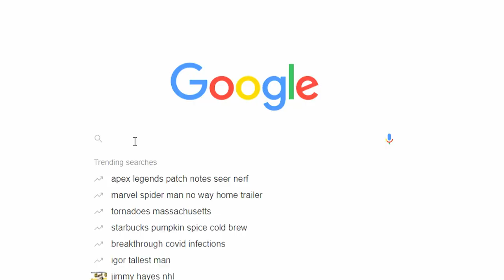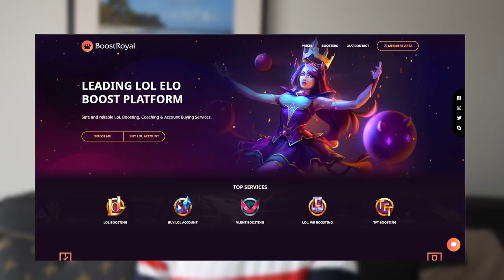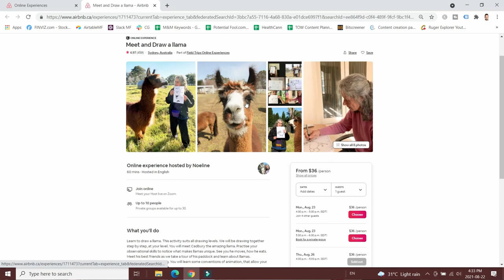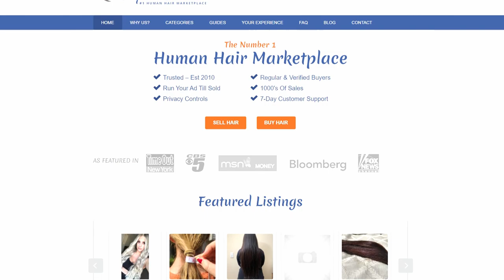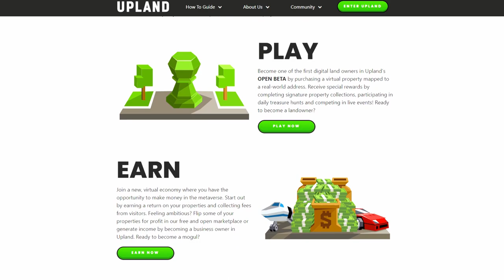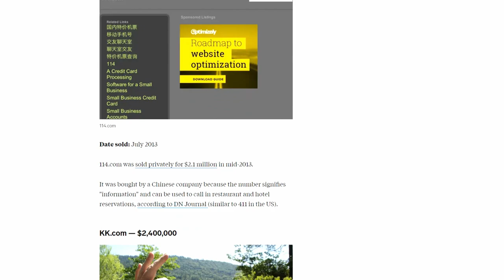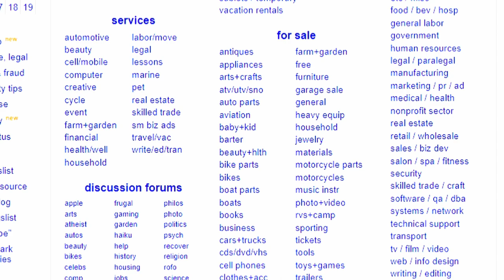Creative Ways To Make Money (2023) | 8 BEST Unique Side Hustles!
Looking for weird and creative ways to make money? In this video, I cover 8 creative side hustle ideas you can use to boost your monthly income!

A lot of money-making ideas are quite traditional, so these creative money making ideas are definitely a nice change!

💸 Favorite Money-Making Tools - Take Charge of your Finances!

▶︎ Invest In Real Estate With Fundrise!

In this video, the creative ideas to make money I cover include:

1️⃣ Playing Video Games

Did you know people are making money in games like Runescape, WoW, and League of Legends? There are SO many ways to make money with games, and this is definitely a weird way to make money that's ideal if you're a fan of gaming.

2️⃣ Airbnb Experiences

Airbnb hosts can offer online and in-person experiences, and some of them are definitely strange!

3️⃣ Sell Your Hair

One of the most creative ways to make money involves selling your hair to online hair marketplaces! Sounds crazy, but it's quite lucrative!

4️⃣ NFTs

Explore the world of NFTs and metaverse games like Upland!

5️⃣ Fly Drones

Did you know you can make money flying drones? This is definitely a weird money-making idea that's also fun!

6️⃣ Sell Bandwidth

Sell your unused internet power to apps and companies and earn passive income for doing so.

7️⃣ Domain Flipping

Did you know you can flip domain names and potentially turn a profit? This is probably one of the weirdest, most creative side hustle ideas I've ever come across.

8️⃣ Flip Stuff On Craigslist

If you want a DIY-based side hustle and to really get creative, this is the idea for you.

Anyway, I hope this list of creative ways to earn money helps you increase your income and have some fun in the process!

What's the most creative way you've made money before? Let me know down below! 👇😃